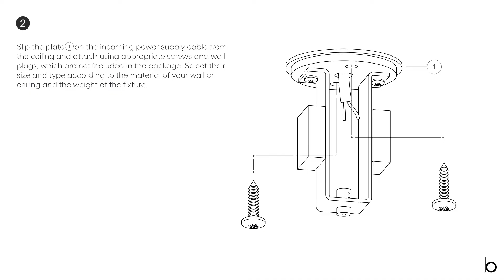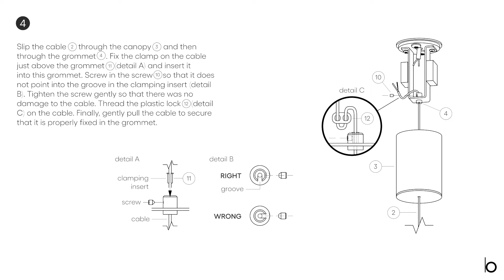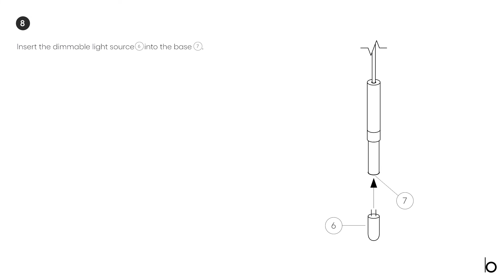BOMMA INSTALLATION VIDEO: Lens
Istallation video shows the entire installation process in simple steps to make your work with our crystal lights easier. Video includes steps from shortening the cable, through the electrical installation, to attaching the glass to the fixture. Make your lighting a real jewel of the interior.

Lighting design: Václav Mlynář and Jakub Pollág
Video: Bohdan Zajčenko, Václav Mlynář